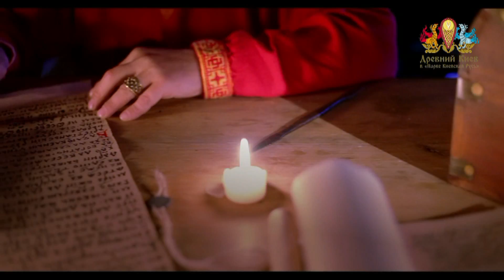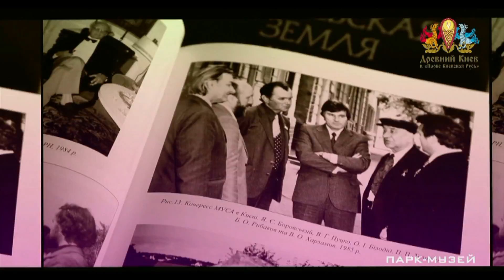Kiev rus RUS